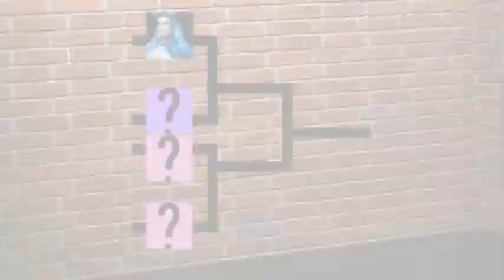Season 9 Grand Finale - Rupaul's Drag Race | ILTW | Episode 311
I Like To Watch
Rupaul's Drag Race - Season 9
Season 3 / Episode 11
Season 9 Grand Finale